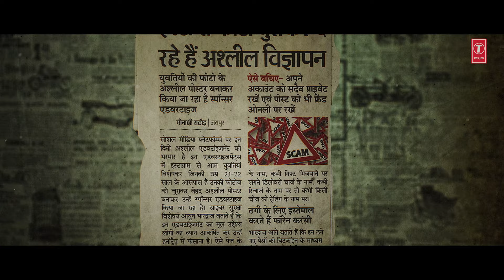"Roko Inhe" New Hindi Film | Social Mandiya | Suraj Jagan | The Lost Symbols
T-Series Present upcoming Hindi film "Social Mandiya" video song "Roko Inhe" starring Vikalp Mehta, Trishna Singh, Ruchita Sharma in the lead role exclusively on T-Series Popchartbusters.

Song: Roko Inhe
Movie: Social Mandiya
Artists: Vikalp Mehta, Sandeep Sharma, Nishant Kumar, Vivaan Sharma, Trishna Singh, Ruchita Sharma, Jaishree, Jairoop Jeevan
Singer: Suraj Jagan
Lyricist: Vivek Sharma and Vivaan Sharma
Music Producer: Gunjan Soral
Recorded At: Studio 52, Goa
Master Mixing: Underroot Studios & Rabab Studios(Deep Bawa)
Director: Vivek Sharma
D.O.P: Ashish Rai
Creative Director: Deepak Taggar
Editor & DI: Pawan Kumar (Ediframz,Chandigarh)
VFX: Harpreet Kang
Assistant D.O.P.: Subh Thakur
Producer: Vivek Sharma
Co-Producer: Priyank Jain
Executive Producer: Shannon K
Production: J-One (Navjeet Joshi)
Production Controller: Shashank Singh, Brijesh Sharma, Rajendra Sharma
Project By: Vivaan Filmz Production
Music Label : T-Series